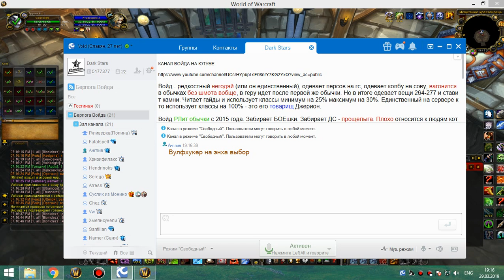ик 25 ретрик 29 03 19